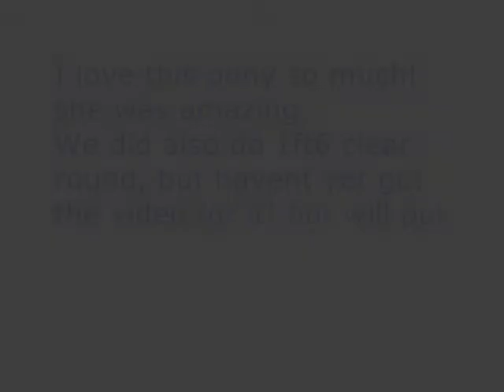May 31st show! Me and the brilliant little misttt! ;)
AHHHH! i cant explain to you how much i bloodey love this pony. she is truely amazing, gah! soooo we did the 1ft6 clear round, and we were first in AH, and we almost went clear but she didnt like number 8 but with alot of encouragement she went over it next time round, i didnt get that on video but someone else has it i think so ill show you guys in the next video. and thennn we did the 2ft-2ft3 open competition and we were against the bigger horses :L and i was like ohh no this is gonna fail :L because last time i fell off doing this round, and when i walked in i looked at number 7 and i was like no way in hell is she gonna get over that because the jump had changed quite a bit, and obviousley got higher. but i was like nooo way in hell, i mean it may look smaller on screen but it was massive to us when i was going towarards it! so i gave her a big smack with the stick on her neck and encouraged her to go over it and bless her little heart, she really tried it for me and proper leapt it and although me knocked it down i couldnt have been anymore proud of her, she was just truely amazing, she didnt refuse once and she was quite a handful in that round wiht her massive leaps in the air! specially the one right before number 8 i mean JESUSS :L she was very excitable! hahaa, but as you can see i was so proud of her, and the whole way round i was going what a beautiful little pony, arnt you just amazing, oh yess you arree :L and she ws like yes yes thats me ;D hahaa. anywayyss that the great proud moment! we didnt get a rossete in that obviousleyy cause we didnt go clear but i didnt care i was just proud of her! :D andd then we did team relays with her other loaner katherine who also rode her AMAZINGLY well! and they did so goood together, it was brilliant! so well done to her! and lydia who also rode her amazingly well and they both got clears on the little beautaay ;) but yessss in team relays we went clear! :O and came third, so we were very proud of her! and then came chase me charley on the beauty and katherine did amazingly well on her in the class before, nicely sat to her cat leap she done and a near fall but nicely sat my love! :L:L well doneee! and then we were in the seniour class after and we stood no chance, literally there were massive